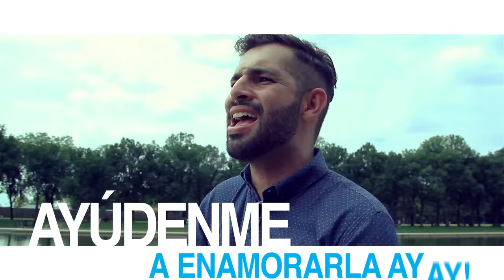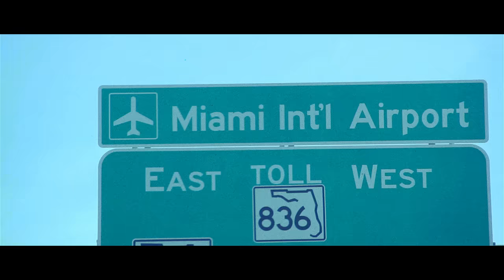Una Cita - Alkilados (Video Lyrics Oficial)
Esto es Pura, PuraPlaya MasPlaya ➕🌴